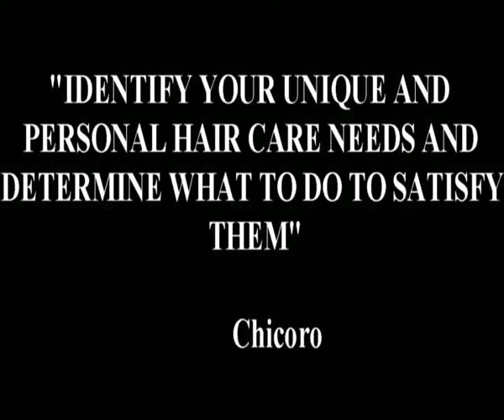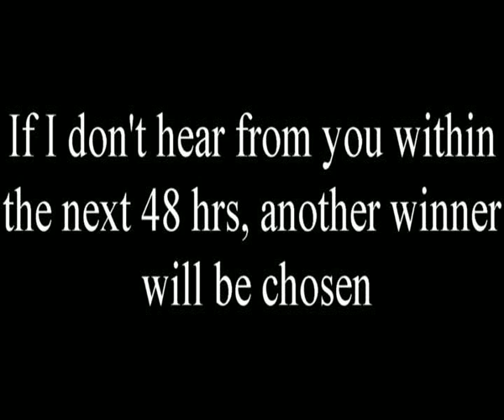035:|:Winners of the Book, "Chicoro's Hair Products 101"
Thanks to all that entered.  Your comments were very inspiring. Thanks for taking the time to do that.
If I do not hear from you within the next 48 hrs, another winner will be chosen.